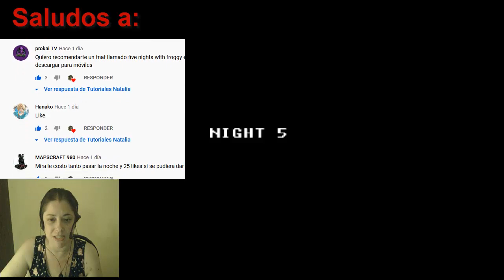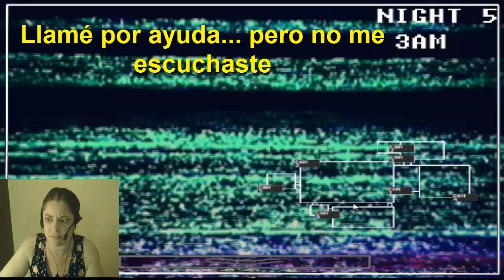Noche 5 Five Nights at Treasure Island Remastered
Cómo pasar la noche 5 en five nights at treasure island?
Respuesta:

Usamos la técnica de noche 4, pero cuidado porque cuando apretamos la letra "p" para deshacernos de Pluto, todas las cámaras de deshabilitan y tienes que quedarte a buscar alguna que funcione para poderla usar si te atacan. Luego volverán a la normalidad y podrás seguir con el circuito que te expliqué en la noche 4.